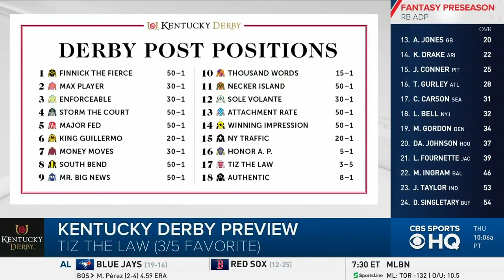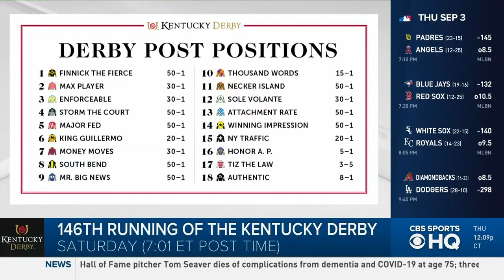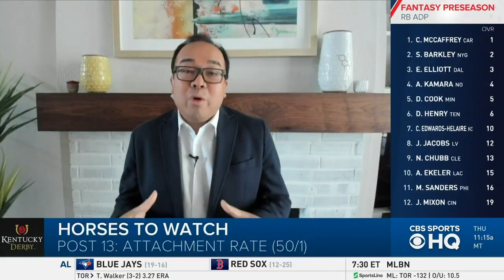2020 Kentucky Derby Odds, Picks & Predictions | CBS Sports HQ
If Tiz the Law wants to become just the 14th horse to win racing's coveted Triple Crown, he'll have to do something no other entrant has done at Churchill Downs. Tiz the Law drew the No. 17 post position for Saturday's 2020 Kentucky Derby, and if history is any indication, that doesn't bode well for his chances. In fact, no horse has ever won the Kentucky Derby from the No. 17 post. Can you trust the favored Tiz the Law with your 2020 Kentucky Derby picks? Which 2020 Kentucky Derby betting strategy can pay off?